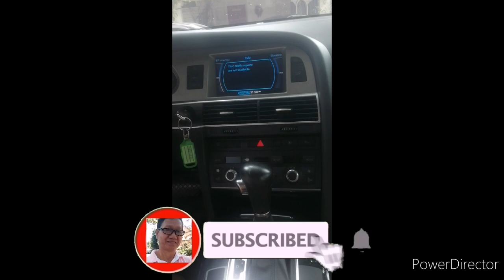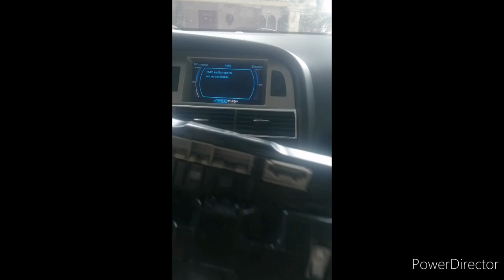How to remove A/C Control Panel Board AUDI A6 Quattro